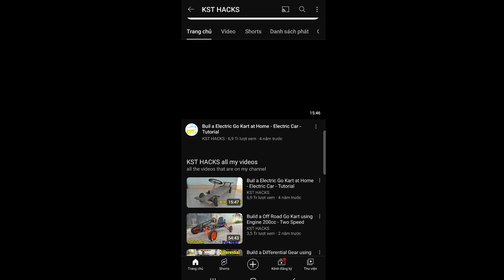Homemade a Mini Electric Shelby Cobra. ( Part2 - DIY Rear Suspension)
Hello my dear friends, in this video I'm going to show you.Homemade a Mini Electric Shelby Cobra. ( Part2 - DIY Rear Suspension).
© Copyright by KST HACKS ☞ Do not Reup